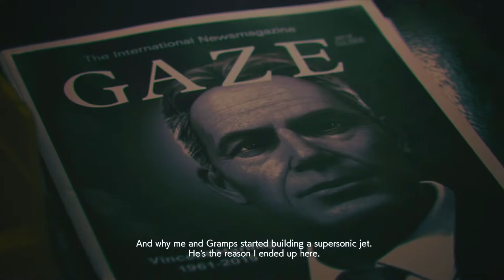Ace Combat 7. Mission 05: 444. Xbox One X